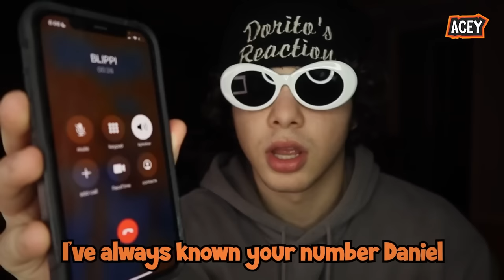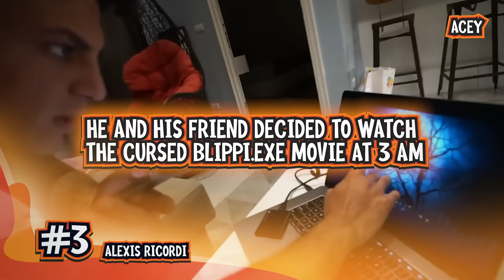he tried to escape ANGRY Blippi.EXE... (FGTeeV)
he tried to escape ANGRY Blippi.EXE.. (FGTeeV) you do not want to miss this! this is inspired by: Lankybox, LankyBox World & LankyBox Channel, FGTeeV, Funnel Vision, FV FAMILY, Family Gaming SHORTS

My Birthday was a Fat Joke that's why I eat Healthy! McDonalds & Donuts (FV Family FUNnel Dads Bday)